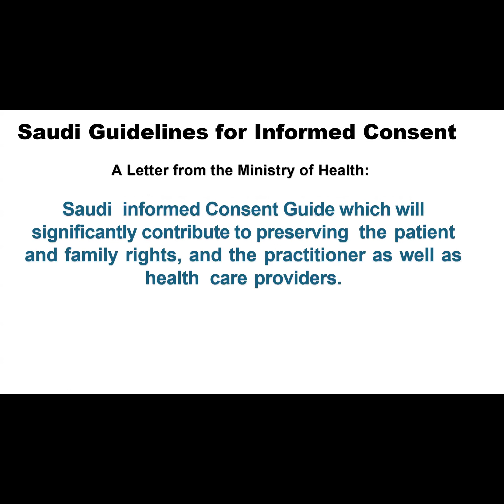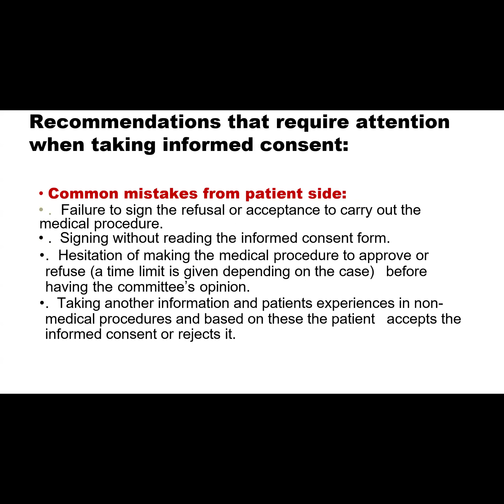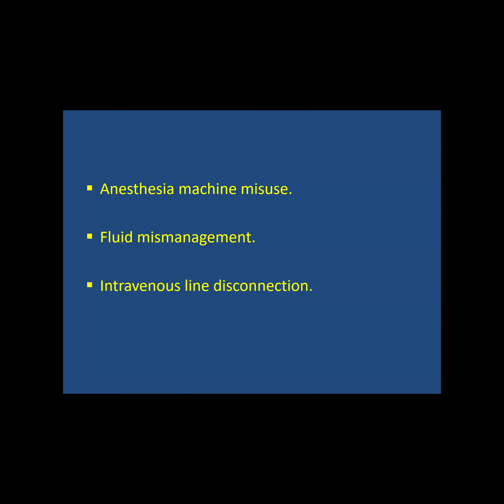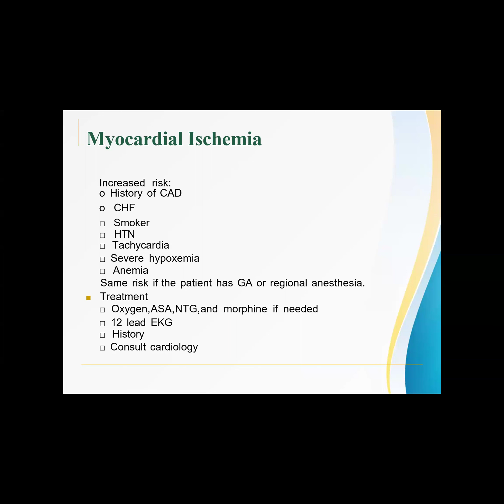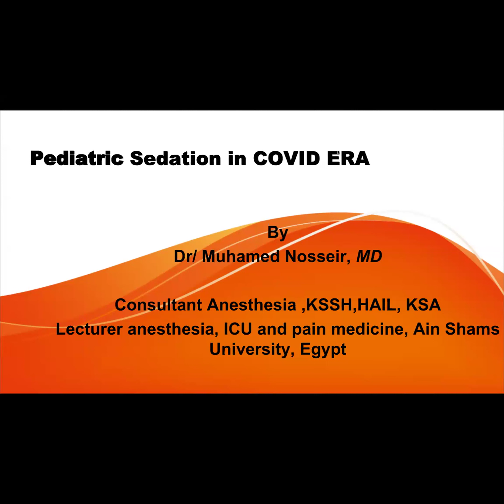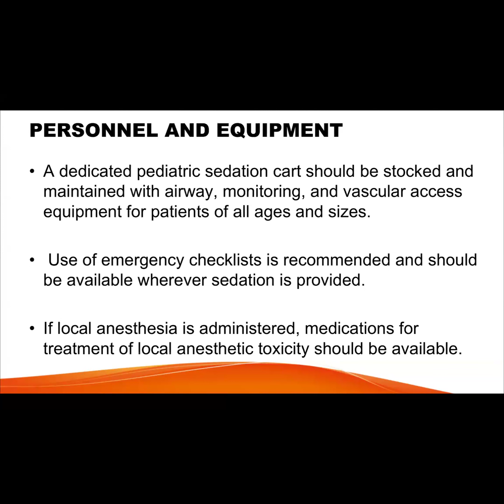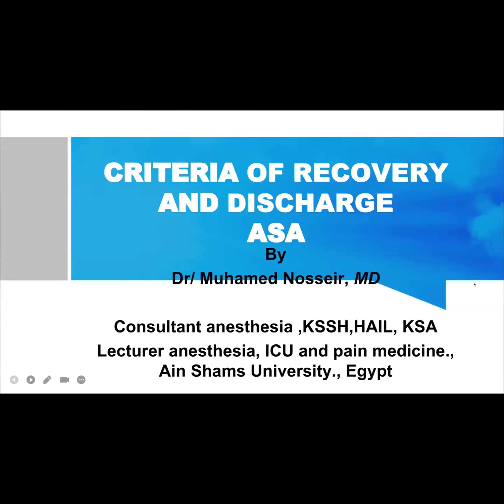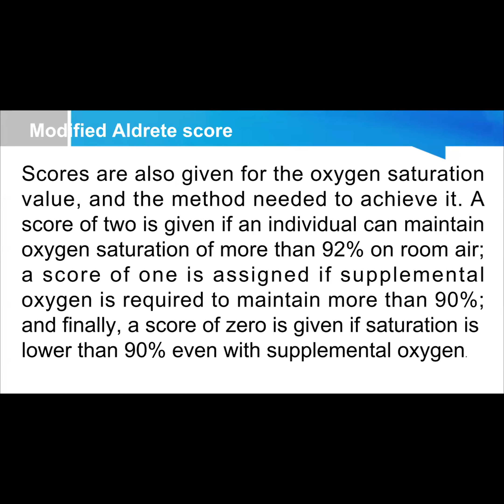Conscious sedation #2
التخدير الواعي #2023